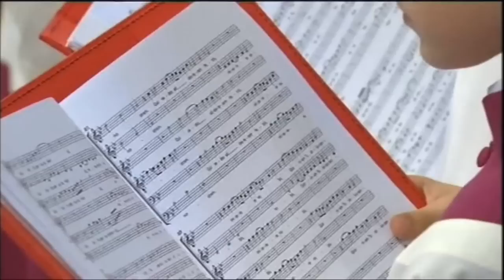Anglican, Vatican Choirs Unite for Papal Mass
The Westminster Abbey Choir joined the pope's personal choir on Friday for a special papal mass at the Vatican. The performance at St. Peter's Basilica was seen as a historic event that reflected increasing unity between the Anglican Church and the Catholic Church.

The Anglican Westminster choir is perhaps the most illustrious of its kind. Last year, it performed at the wedding of Prince William and Kate Middleton.

In 2010, it performed during Pope Benedict XVI's visit to the abbey, and it was the pope himself who was behind the decision to invite the choirboys to Rome. The pope also specified that he wanted the Anglican choir to unite with his personal Sistine Chapel Choir, rather than alternating performances.

Today is the first time the pope's 500-year-old choir has allowed any other group to sing with it, let alone one from the breakaway Anglican Church. Anglicans split from Rome in 1534 and historically have maintained their distance.

However, as today's performance indicates, Pope Benedict is trying to bring Anglicans back where he thinks they belong: Rome. It is interesting to note the purpose of this special papal mass is to grant newly appointed Catholic archbishops a woolen stole, a symbol of their communion with the pope.

The symbolism, location and overtones of today's mass are an indicator of what is coming. The Trumpet has forecast for decades that the Roman Catholic Church will bring its Protestant daughter churches back under the authority of the pope.

Pope Benedict has already taken major steps to coax conservative Anglicans back to Catholicism and will continue to do so. Watch for more signals that the Anglican Church and other Protestant churches are reuniting with Rome. To understand more, read our article "The Church That Swallowed a Church"